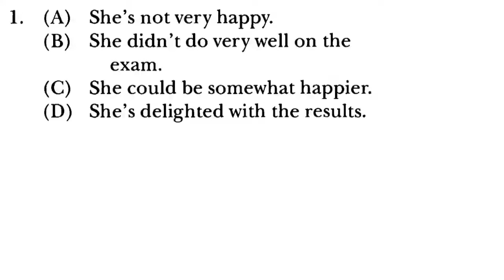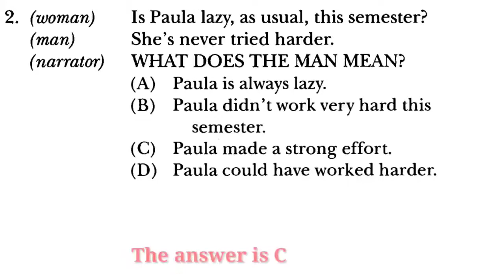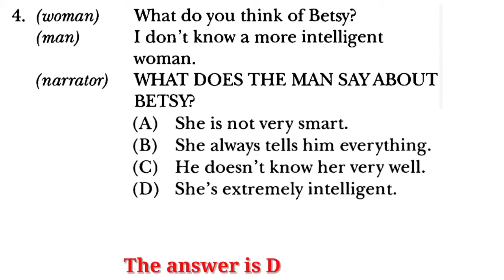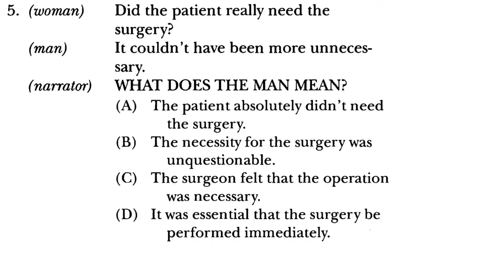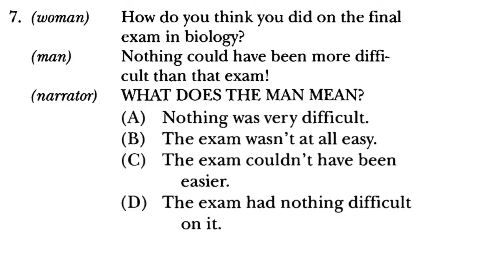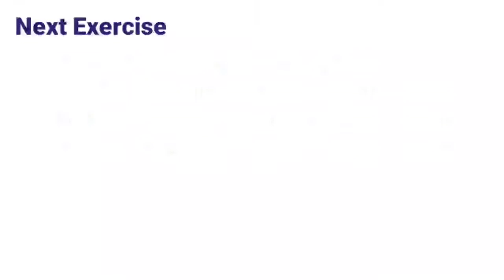Latihan Tes TOEFL - Listening | #10 Listen For Negatives With Comparatives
TOEFL Longman Listening Paper Base Test

Latihan Tes TOEFL - Listening | #1-17
1. Focus on The Last Line
2. Choose Answers with Synonyms
3. Avoid Similar Sounds
4. Draw Conclusions about Who, What, Where
5. Listen for Who and What in Passives
6. Listen for Who and What with Multiple Nouns
7. Listen for negative Expressions
8. Listen for Double Negative Expressions
9. Listen for "Almost Negative" Expressions
10. Listen for Negative with Comparatives
11. Listen for Expressions of Agreement
12. Listen for Expressions of Uncertainty and Suggestion
13. Listen for Emphatic Expression of Surprise
14. Listen for Wishes
15. Listen for Untrue Conditions
16. Listen for Two- and Three-Part Verbs
17. Listen for Idioms